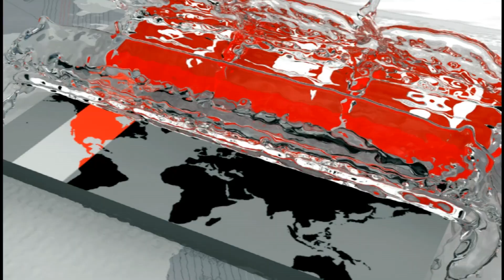শিশুদের উৎসব, পরিচালনাও করে শিশুরাই | 13th International Children's Film Festival | CFS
‘ফ্রেমে ফ্রেমে আগামীর স্বপ্ন’ স্লোগানে শুরু হচ্ছে ১৩তম আন্তর্জাতিক শিশু চলচ্চিত্র উৎসব। ২৪ থেকে ৩১ জানুয়ারি পর্যন্ত ৭ দিনের এ আয়োজনে প্রদর্শিত হবে ৩৯টি দেশের ১৭৯টি শিশুতোষ চলচ্চিত্র।